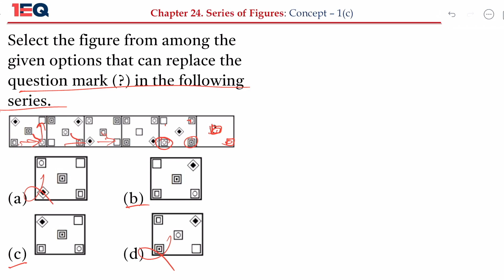Concept 1(c) | Series of figures |1EQ SSC Reasoning Complete Rev. Book | CGL CHSL CPO GD SP MTS 2024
📕 Reasoning Complete Revision Book
Solution by: Prince Mishra

Concept / Question - 1(c)

Select the figure from among the given options that can replace the question mark (?) in the following series.

दिए गए विकल्पों में से उस आकृति का चयन करें जो निम्नलिखित श्रृंखला में प्रश्न चिह्न (?) को प्रतिस्थापित कर सकती है।

(a)   (b)
Chapter - 24 : Series of figures

1EQ SSC Revision Complete Revision Book